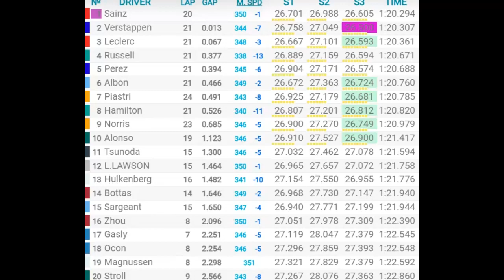Grand Prix d'Italie 2023 : interview du top 3 des qualifs, Alonso, Stroll et Perez